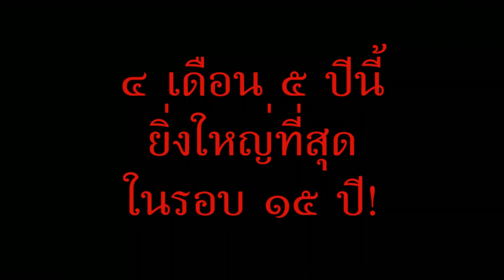ทีเซอร์ Stu45 Party: 4 เดือน 5 ปี 2556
ปีนี้ครบรอบ 15 ปีทั้งที เรามีคอนเซปต์คือพระโคครับ